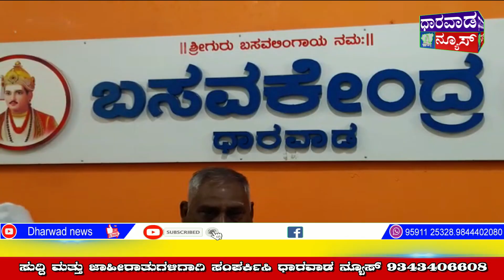ಮನಸ್ಸುಗಳು ಮಹಾಲಿಂಗವಾಬೇಕು ವರ್ತನೆಯಲ್ಲಿ ಪರಿವರ್ತನೆಯಾಗಬೇಕುDHARWADNEWS#dharwad